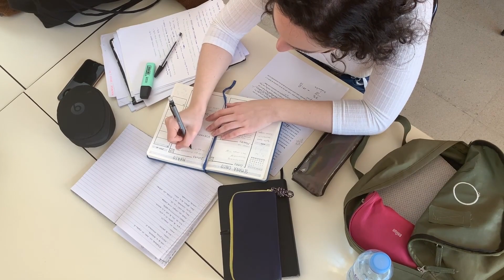AT THE ROOT OF FAMILY IS MARRIAGE | OTGO | SPIRITUAL DEVELOPMENT W/Quest Green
Welcome to another edition of OTGO!
Today we are talking about family!
At the root of the family is marriage, and so if the marriage falls apart, so does the household, the same with the church, as well as the community.
Your marriage is more than just you and your spouse.